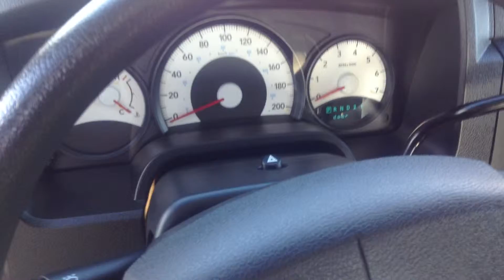Edmonton Area Kia | 2011 Dodge Dakota | Sherwood Kia | ST# 1123469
Used silver 2011 Dodge Dakota at Sherwood Kia in Sherwood Park

20 Broadway Boulevard
Sherwood Park, Alberta
T8H 2A2